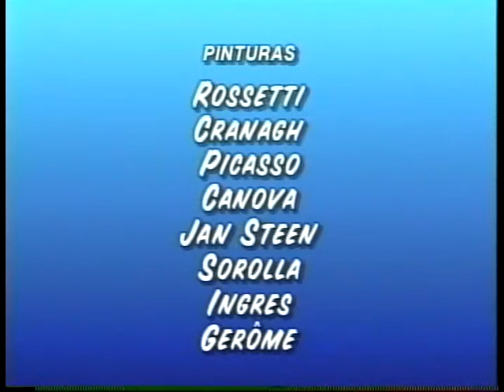161 Reflexões sobre a Metodologia - Ricardo Teixeira - Psicoterapias Corporais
Ricardo:
As terapias corporais sempre existiram ao longo da humanidade, em várias culturas. Elas têm basicamente três características...
Este vídeo compõe a série Psicoterapias Corporais, com depoimentos selecionados de dezoito terapeutas, em vídeos individuais, colhidos de modo informal e espontâneo. Cada um compartilha síntese de um tema escolhido.
Desta série fazem parte:

# Diagnóstico - Frinea Brandão
# Prevenção de Neuroses - Ralph Viana
# Psicologia Reichiana e Campo Social - Marcus Vinicius Câmara

# Biossíntese - Esther Frankel
# Movimento & Criatividade - Michel Robim
# A Função do Orgasmo - Eugênio Marer

# Ética, Teoria e Técnica - Henrique Rodrigues
# Contribuição das Neurociências para o Pensamento Reichiano - José Ignácio Tavares Xavier
# O Modelo Psicossomático Chinês - Juracy Lopes Cançado

# Sítio da Cachoeira - Sandra Guimarães
# Reflexões sobre a Metodologia - Ricardo Teixeira
# Vínculo Amoroso e Criatividade no Crescer - Ana Christina de Andrade

# Desenvolvimento e Perspectivas - Pedro Castel
# Orgonoterapia - Denise Dessaune
# Synthesis - Silney Ortlieb

# Terapia Reichiana - Ernani Trotta
# Assistência - João Paulo Lyra e Silva
# Orgonomia e Ciência Contemporânea - José Guilherme Couto de Oliveira

Edição: Bruno Costa.
Direção, realização: Luiz Fernando Sarmento.

Realizado em 1998.

Brasil

No total, aproximadamente 13 minutos.